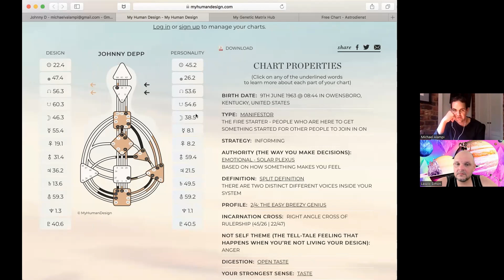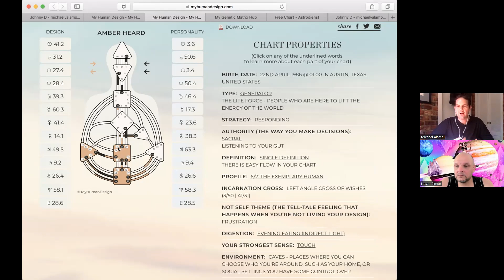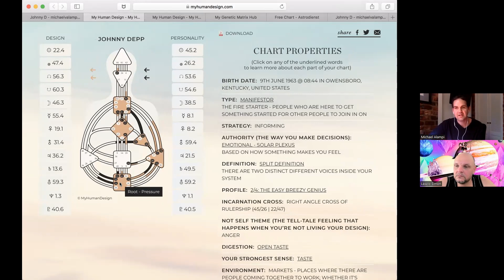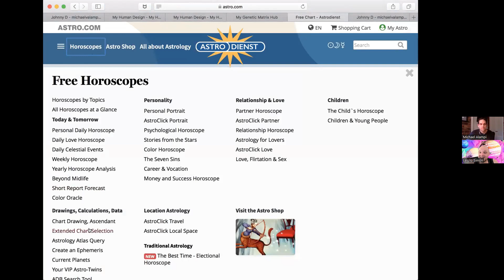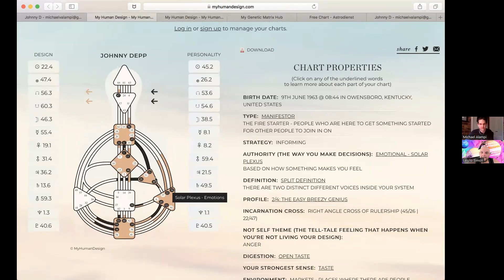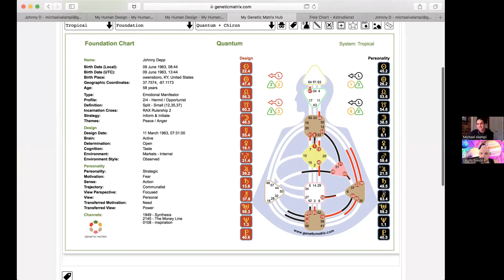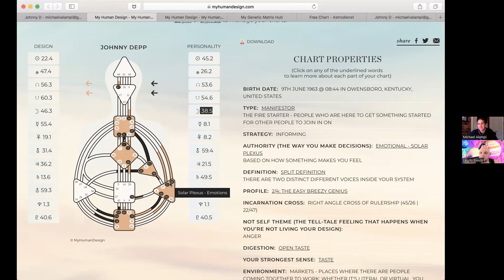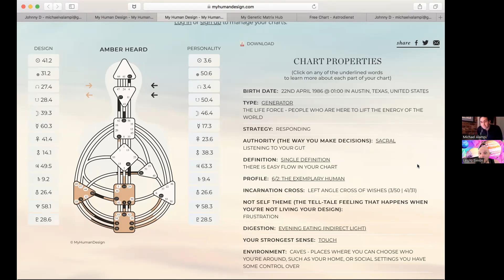Human Design interview about Johnny Depp ( Michael & Viktor )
What is Human Design? Find out now with Michael and Astro Viktor
Human Design interview about Johnny Depp